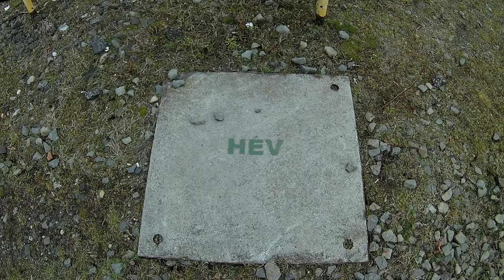Especial suburban railway: HÉV - Nagyicce, Budapest, Hungary *** Short video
There are four special suburban railway lines in Budapest, called HÉV (Local Railway). There works special vehicles on this lines.
Gauge: 1435 mm (normal)
Power: 1000 V / DC
Vehicles: MX/A-PXXVIII/A, made in DDR  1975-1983